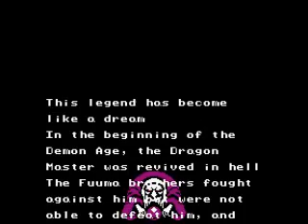Getsu Fuma Den - #01 - Go! Getsu Fuma!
I never understood why this game was never released outside of Japan. It is a ton of fun, and a great 8-Bit game in general.
I am playing using the English translation patch, as I do not understand Japanese unfortunately.